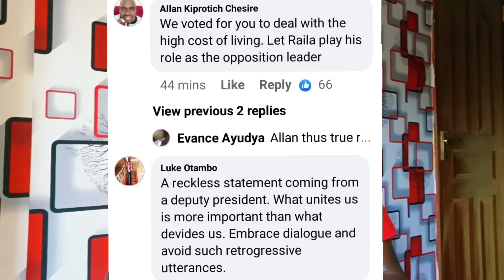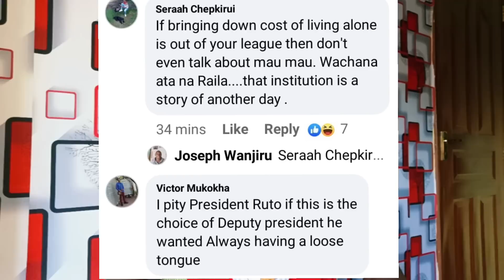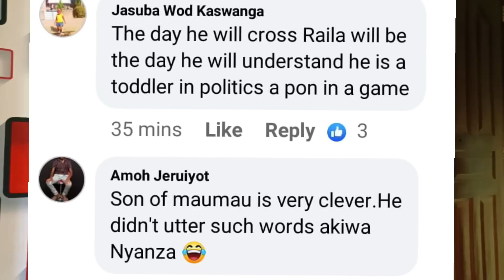"Guza Raila Utaona" Shock as Gachagwa THREATENS Raila in Kirinyaga Church! Told to Try at own RISK!